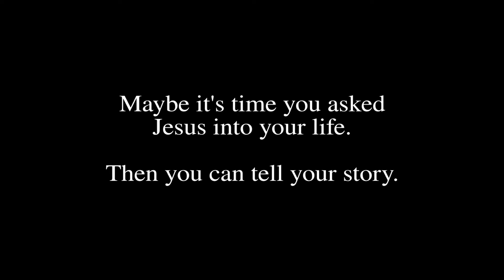Tell Your Story - 8 | Revelation Church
"Tell Your Story" is a new video series we will be doing where we will share the personal stories of how God has changed the lives of real people in our church family as told by them. Glory to God!

"They triumphed over him by the blood of the Lamb and by the WORD OF THEIR TESTIMONY" | Revelation 12:11